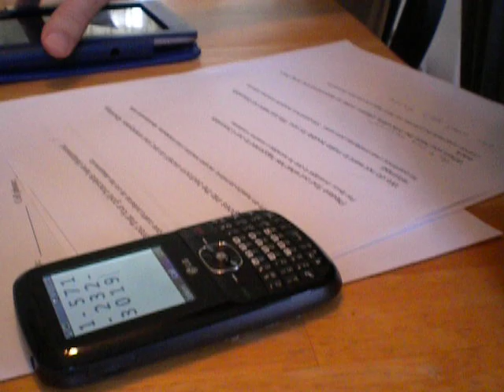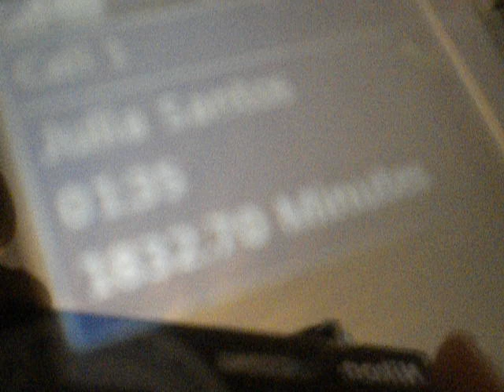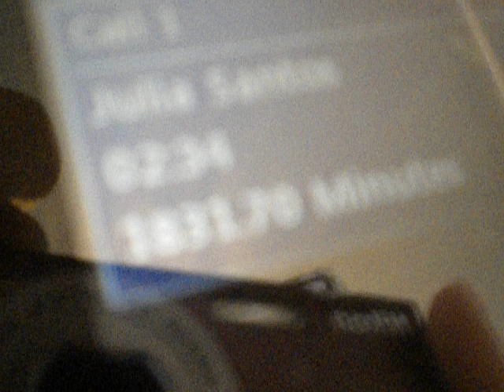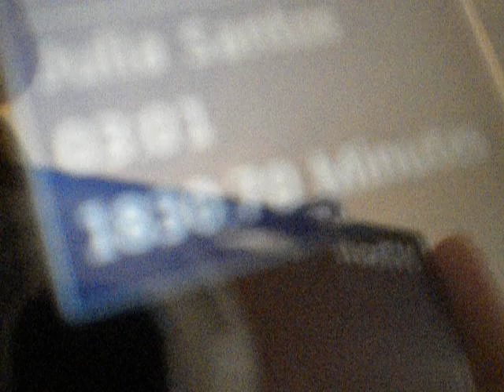2013_05_23  Conversation with Julia Santos about the theft of 4 bracelets by her housecleaning service, Gloria's Maids. She said she would investigate and get back to us.